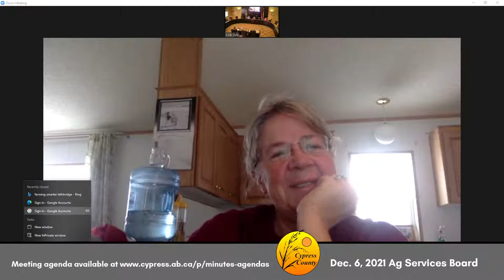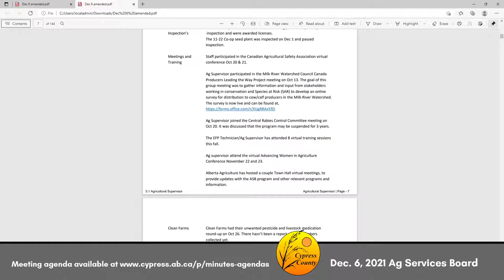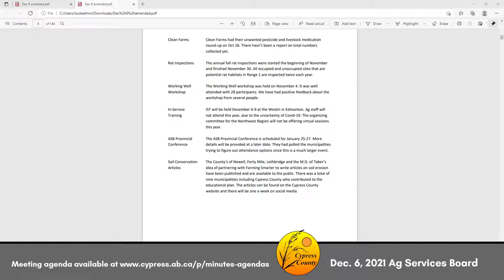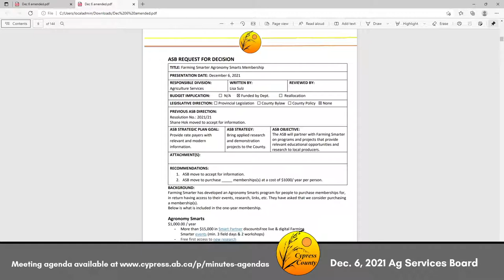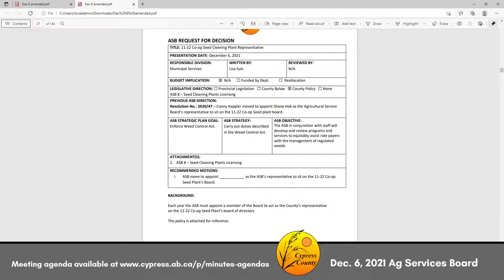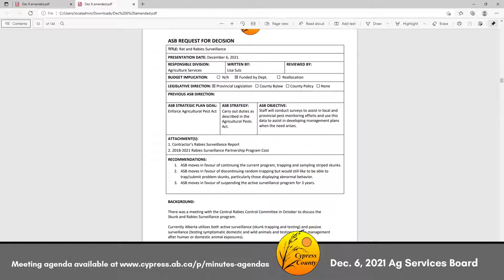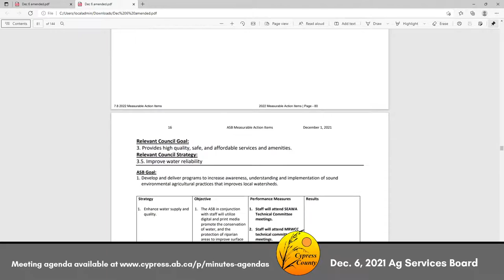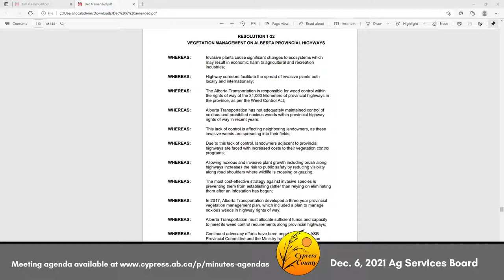Agricultural Service Board Meeting, Dec. 6, 2021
Find agenda for this meeting as well as information from prior meetings on our